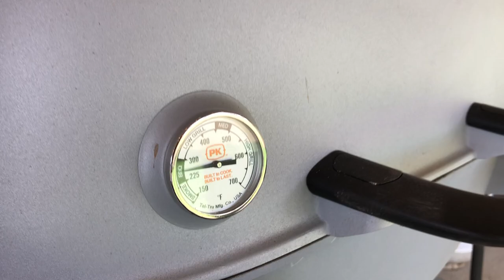New Privacy Fence, Adventure Updates, BBQ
I wanted to give a mention about the upcoming videos from our recent travels, show ya'll the new 8' privacy fence I had installed, & talk about the camera audio.